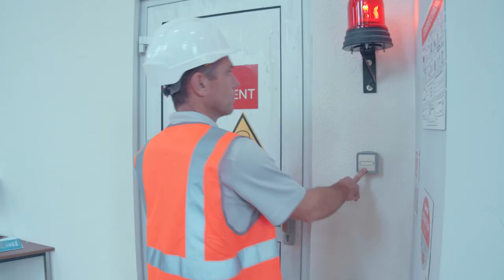Chef(fe) de groupe traitement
Pierre Hargous vous présente son métier de chef de groupe traitement au sein de Suez Eau France.